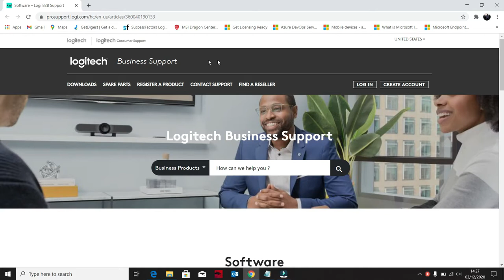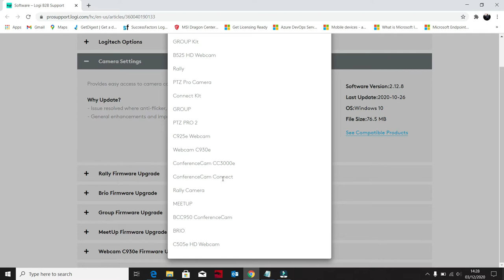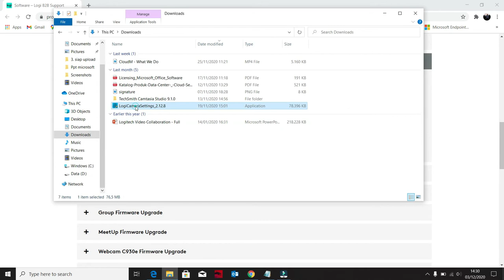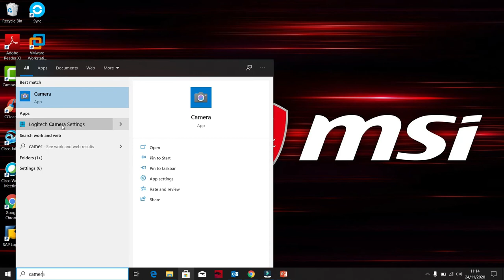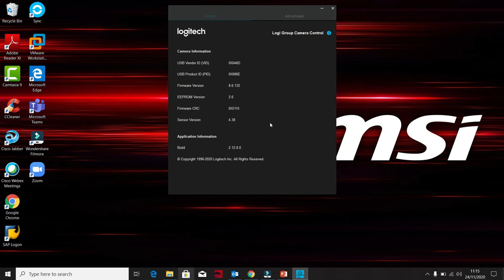How to install the camera settings application and features on the logitech Groups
video kali ini kita ingin menjelaskan apa saja yang bisa dilakukan aplikasi camera settings pada device logitech Groups.